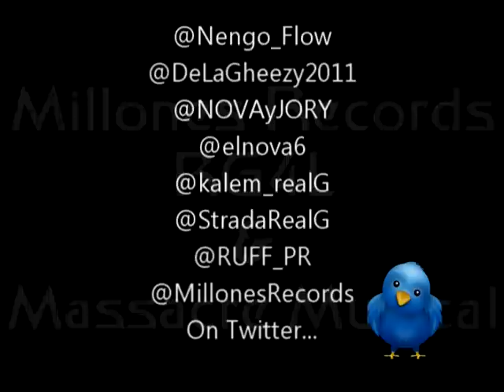Ñengo Flow , De La Ghetto & Nova Y Jory @ Teatro Caupolican (Chile) (Millones Records)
Esto fue parte de lo que paso detras de la tarima cuando se presento Ñengo Flow , De La Ghetto y Nova y Jory En El Teatro Caupolican .

Millones Records RealG4Life Massacre Musical!